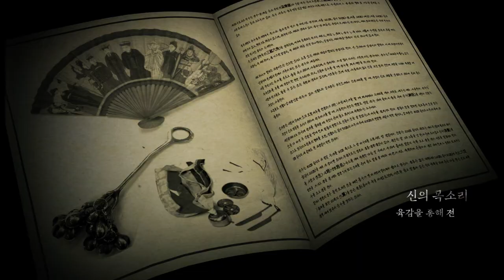게임 때문에 대출을 2500만원 받은 남자...😡｜천신제자 눈꽃마녀